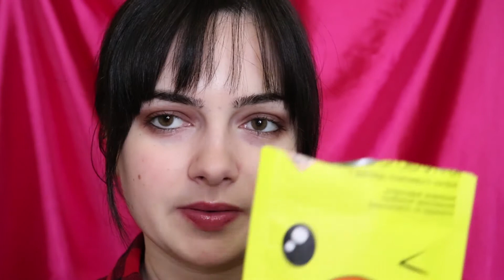Пустые баночки АПРЕЛЬ ,утка-маска, вишневая паста и другое!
Апрель подходит к концу, пора посмотреть пустые баночки и поделиться своим впечатлением!
Все товары куплены на собственные деньги.